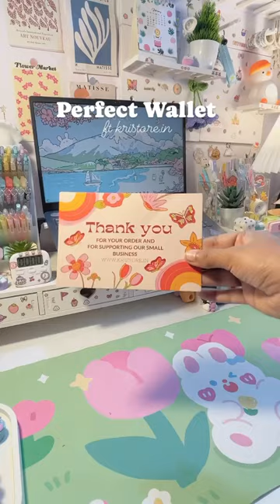wallet music lyrics song aesthetic stationarylover study stationary unboxing